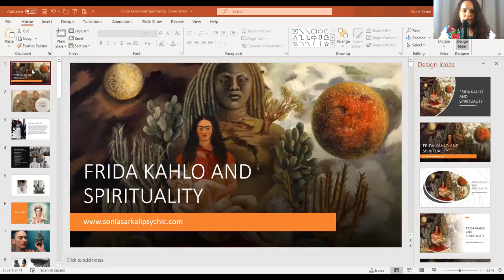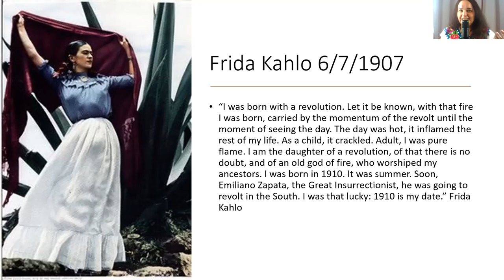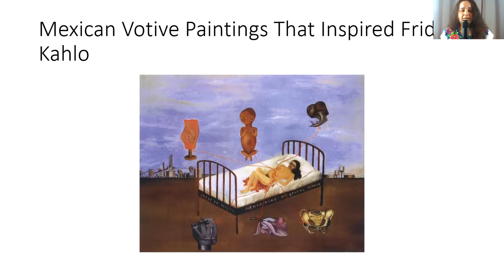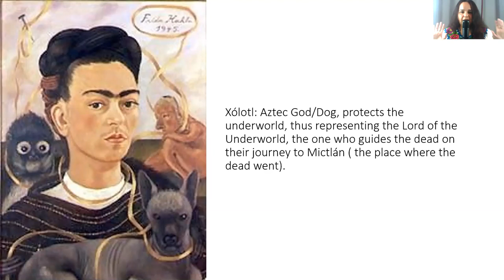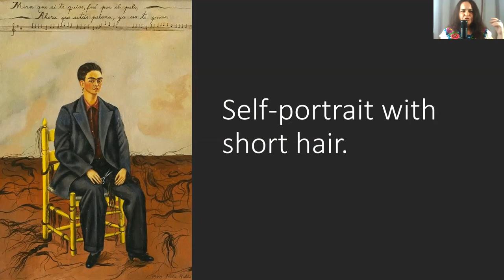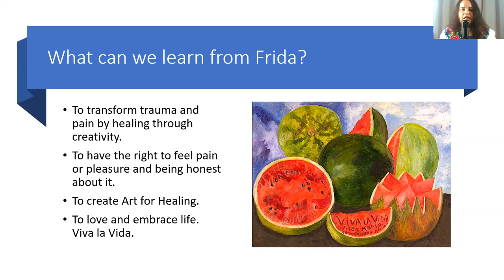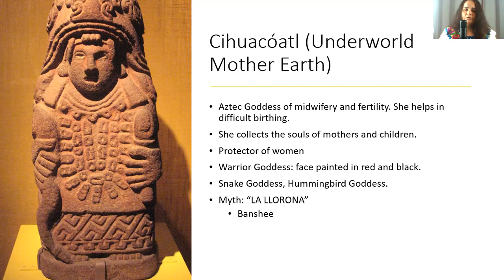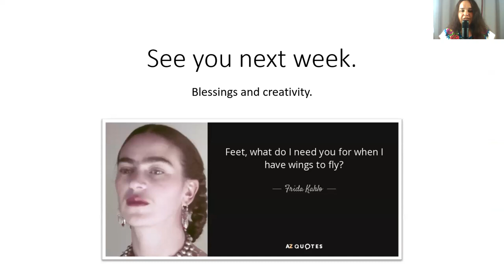Frida Kahlo and Spirituality. Healing Meditation.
In this video we will find out about iconic artist Frida Kahlo and her spiritual and religious background through her art and personality. We will learn about Mexico through her love for the country. She loved life and we can learn from her to transform traumas into creativity. As always, we will start with a healing purification meditation, we will continue with a talk about Frida and her art 12:20 and finally, we will do a guided visualisation to connect with the Divine Feminine 1:08:49, healing ourselves and Mother Earth with the transformative energy of creativity through art.

Be ready and willing for transformation.

Music at the beginning from:
► Música proporcionada por Tu música sin copyright
► Canción: MÚSICA MEXICANA SIN COPYRIGHT [TMSC]